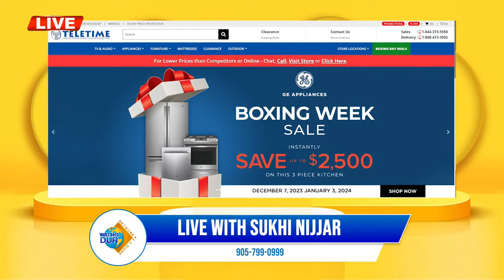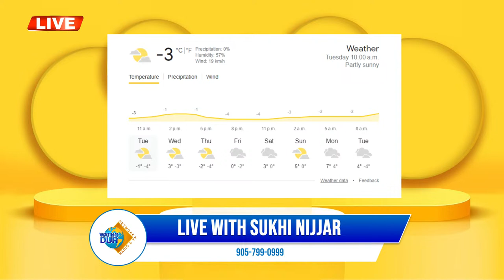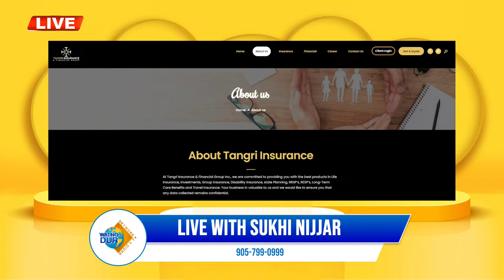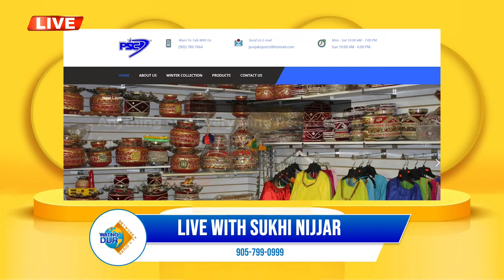ਚਾਰ ਘੰਟਿਆਂ 'ਚ ਬਰਾਮਦ ਹੋਈ ਚੋਰੀ ਕੀਤੀ ਗਈ ਗੱਡੀ WATNODUR STUDIO with Sukhi Nijjar | Live TV Watno Dur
CJMR by Whiteoaks Communications Group Limited

Features & documentaries about Sikh temples from around the world. Interviews with prominent artists, writers, and community and religious leaders. The latest music videos by famous Canadian and Indian Musicians and Entertainers from Hindi Film Industry, Punjabi movies, Bollywood, Online Radio, Online TV, India Canada, Punjabi, Bhangra, and Punjabi Hindi music.